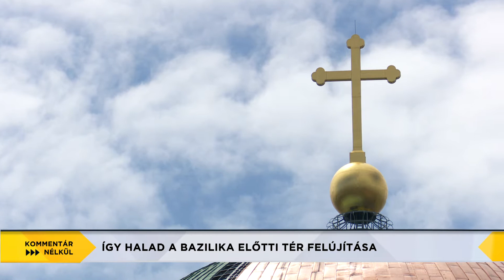Kommentár Nélkül - 2022.07.11. - Így halad a Bazilika előtti tér felújítása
Így halad a Bazilika előtti tér felújítása.